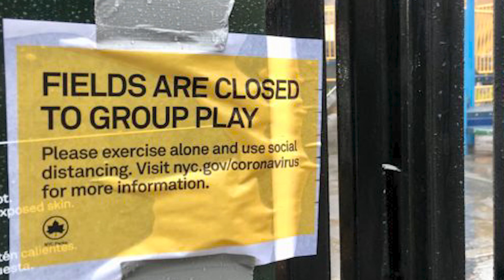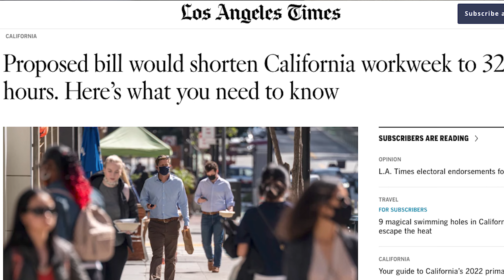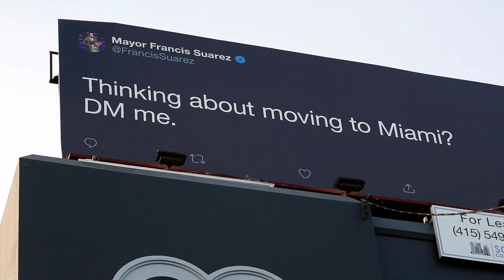Moving to Miami with Joe Pompliano